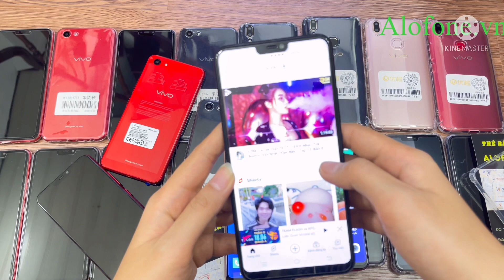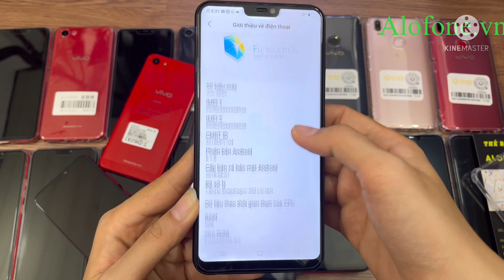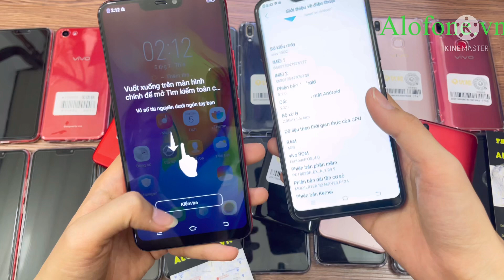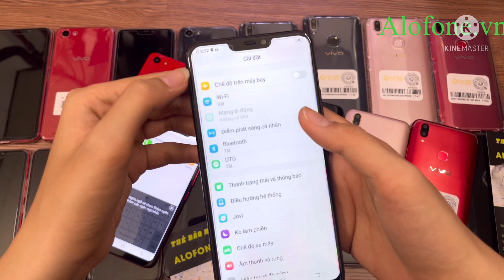Cùng ram 4g rom 64g - vivo y83 và y85a cái nào hơn 🤩🤩